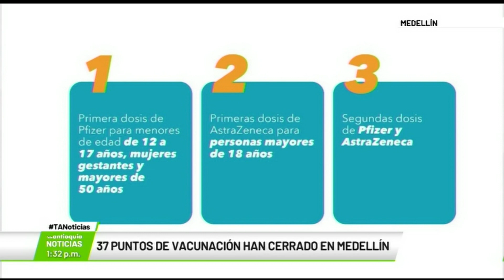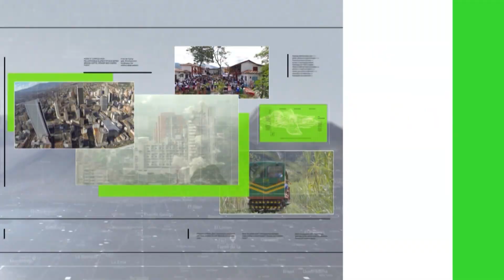37 puntos de vacunación han cerrado en Medellín - Teleantioquia Noticias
Algunos puntos de vacunación se han cerrado paulatinamente. El personal disponible está trabajando en la inmunización contra otras enfermedades. La invitación de las autoridades de salud es asistir a vacunarse como un acto de amor.